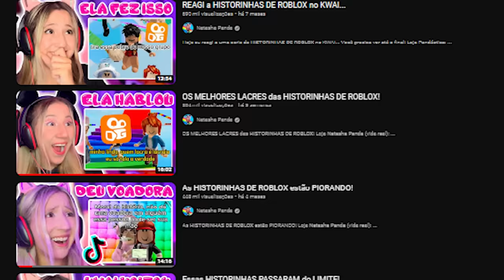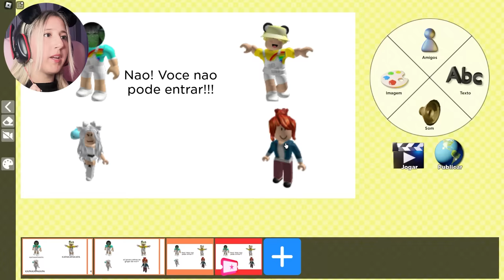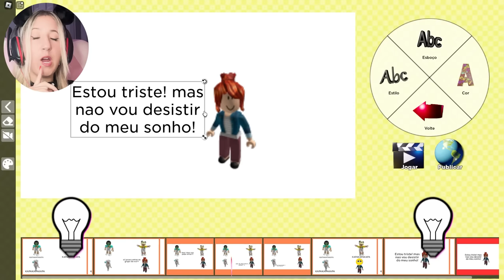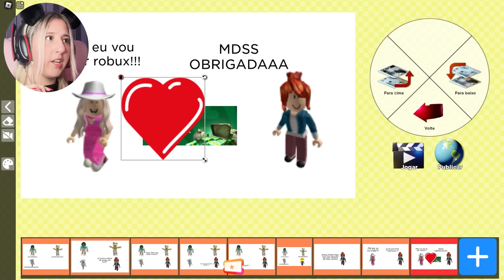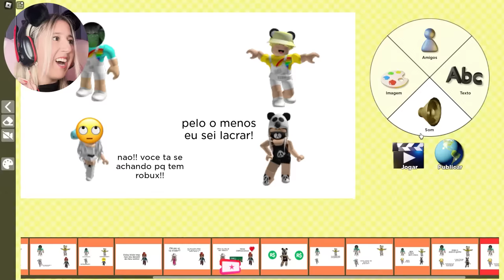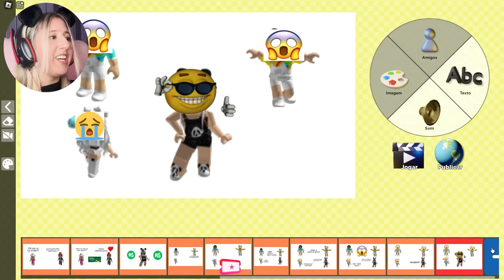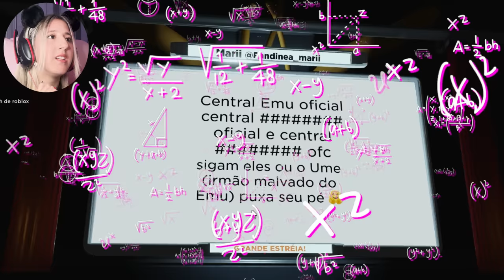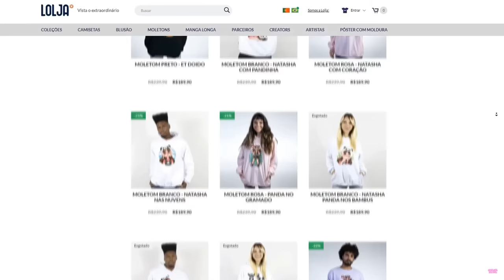EU CRIEI MINHA PRÓPRIA HISTORINHA DE ROBLOX!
🐼EU CRIEI MINHA PRÓPRIA HISTORINHA DE ROBLOX no ROBLOX

NatashaPanda😊